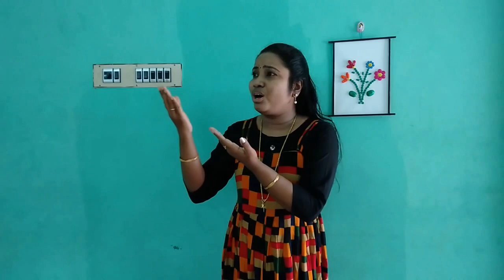കഥാപ്രസംഗം / Story Telling / വിശ്വശില്പി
For more art and craft videos and other tips please watch below videos. Thank You .